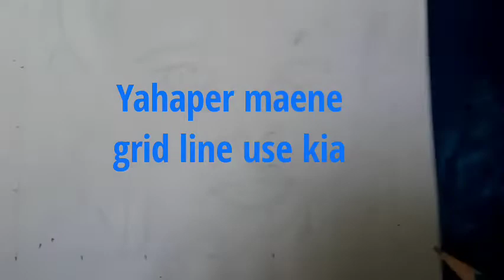Portrait of a little boy / How to draw a portrait step by step / tutorial / Sketch / Pencil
Hello friends I am Rana.
Yahaper maene grid use karke pura portrait draw karlia. Uskebad sketch kia. Comments karke batana. Thanks.